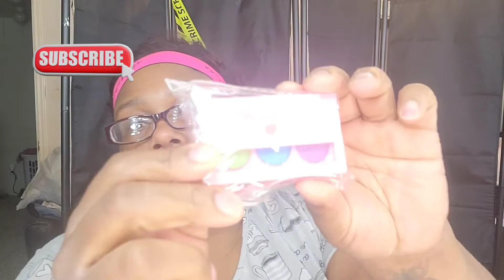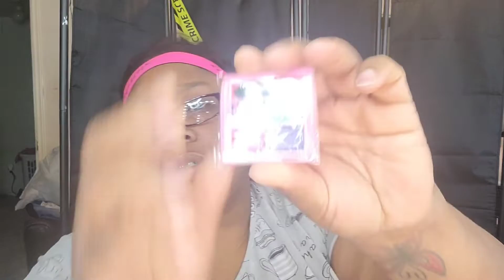FULL FACE MAKEUP USING ONLY KIDS MAKEUP//VLOGMAS DAY 3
If you are new here please consider subscribing to my channel, if you are into makeup, wigs reviews, and family vlogging, this is the channel for you to come on and join my world.

Twitter: Nicole The Pisces Queen